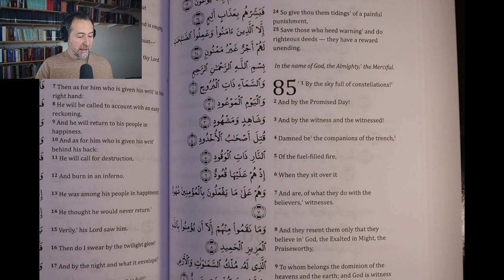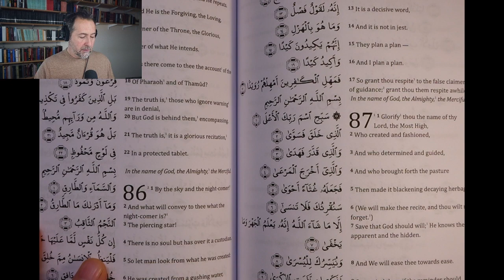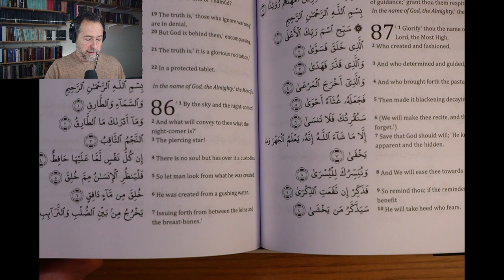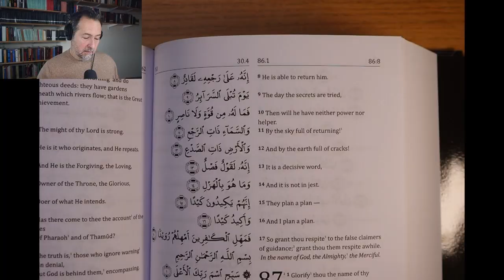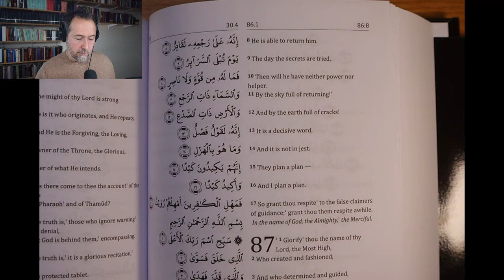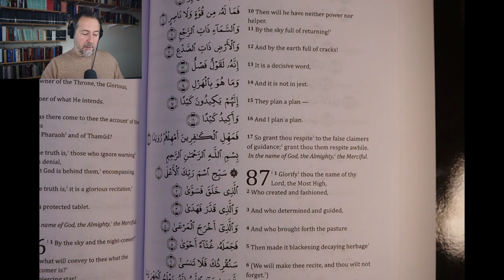By The Sky And The Night-Comer: Surah 86 With Exposition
00:28 Introduction, and what I have been doing.
01:10  A new article of 19,000 words in the works.
01:56 Introducing  Sura 86 and relevancy of the Qur’an in our time.
03:28 Reading of Sura 86:1-3
03:48 Many oaths between Sura 50 and the end of the Qur’an.
04:03 Oaths are always relevant to the context, an inference of something to come.
04:22 The sky in Sura’s 82-86, a theme (a grouping).
05:10 “And what will convey to thee” occurs in the Qur’an 8-10 times, a signpost.
 - you don’t know what this is
 - I’m going to tell you
05:43 My method developed, pan textual analysis vs. traditionalists improvisation.
06:27 Pan textual analysis explained.
06:47 My method using Qur’anic definitions.
07:16 The Qur’an is a dictionary among other things (eg. At-Tariq is the Piercing Star).
07:56 Nuances of words over 1400 years can be word checked using Qur’an.
8:16 “False friends”, words that change their meaning over time, eg. “gay”.
09:17 The Qur’an has a mechanism (for preserving it’s words/meaning).
09:47 Religion uses the ‘language of the priesthood’.
10:22 Arabic, it’s deficiencies and richness (in root).
10:30 English example of ‘the root of a word’.
11:05 Arabic is much more proficient for arriving at the root of a word.
12:00 The Qur’an and the Arabic language  guards against degeneracy of words/meaning.
12:31 (This) method of usage, to authenticate the Qur’an.
12:48 No substitute for hard work.
13:46 The traditionalist, his toolkit is faulty.
 - cannot use an extraneous source for verification of a book, complete and perfect.
 - it is philosophically irreconcilable.
14:33 Reading of Sura 86:4
14:48 Everything we do is recorded, nothing is hidden.
15:10 The ultimate reality to where we’re going, is the Judgement.
15:30 Our earthly lives here, will fade into insignificance there.
15:50 Our entire life is in a preserved writ.
16:30 The sky that rotates daily, and the human ability to extrapolate intellectually.
17:30 Religion convinces you to outsource your responsibility.
17:47 The Islamic religion in the last 800 years (consistent lack of achievement).
18:22 The ‘priesthood’ (Islamic scholars) and the results examined.
18:56 I won’t outsource responsibility for my eternal soul to these people.
19:11 Showcasing my process of due diligence in order to arrive at what I believe, and sharing tools.
19:46 Working full time with this book for 8 years, and happy to share with others.
20:20 The near death experience examined.
21:20 Reading of Sura 86: 5-7
22:12 Our advantage today, thinking in cinematic ways, a language.
23:12 The Qur’an embodies a language, is disjointed, but the story is there.
24:24 Reading of Sura 86:8
24:44 ‘The night-comer’, (something that returns every night), and ‘He is able to return him’, the similitude examined.
24:52 This is the motif, we are all returning back to God.
24:58 Reading Sura 86:9-11
25:25 The Qur’an, folding into itself, is an  interplay (has a mystical essence).
25:53 Reading of Sura 86:12
 - if the earth didn’t have cracks, we won’t be able to grow anything.
26:16 Reading of Sura 86:13-17
 - puts everything in perspective of eternity.
26:57 Living under a world government the last 100 years.
27:22 There are worst things than death, like going to hell forever.
28:00 Natural man vs. sanitized man.
28:36 The broader context of eternity in the Qur’an.
28:44 Nothing has changed, you were always going to die.
29:01 The materialistic religions of Communism and Capitalism.
 - have been conflated
 - the new religion is government
29:49 They will never leave you alone, they’ve got to control you.
30:39 Government as prison warders.
31:24 All governments are materialists.
 - fundamentally, all anti-God
31:52 They now want you to submit and wear your badges of submission.
32:33 The enemy is what it always was, it’s now being declared, and it’s you.
32:47 All accountable on a day of eternity as elaborated within these Suras.

[Thanks to Azim Zahur for time codes]

SOLUTIONS:

• ṣalāt and zakāt
• mysterious letters (al ḥurūf al muqaṭṭaʿāt)
• jinn, etc

See Articles I, II, III, in the Appendix to both books.